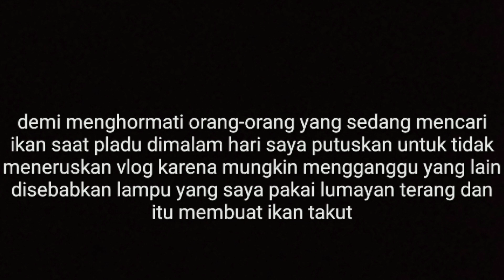NGUMBO..pladu terbaru sungai bengawan solo berburu ikan mabuk malam hari